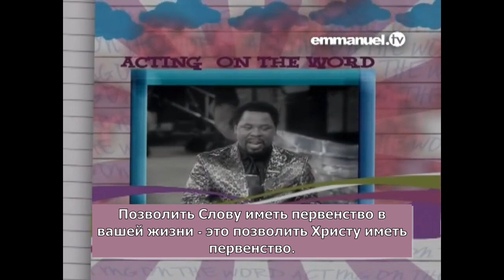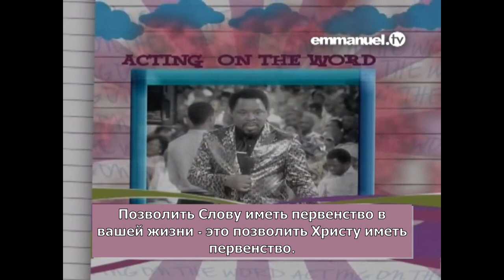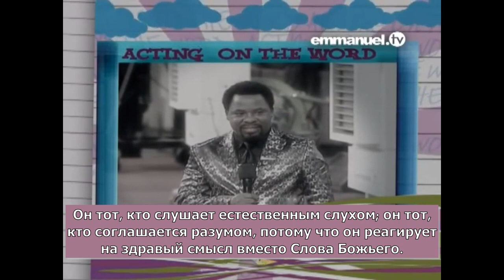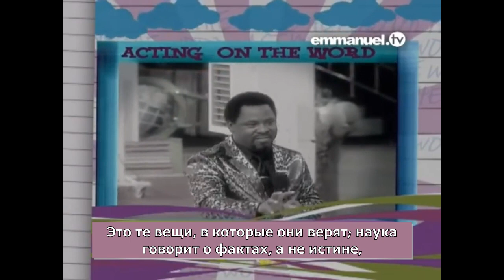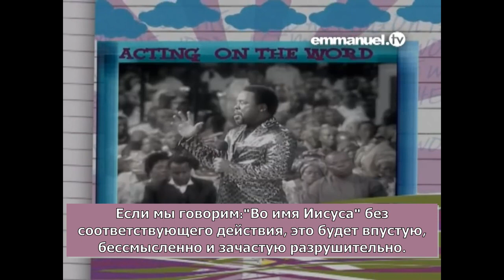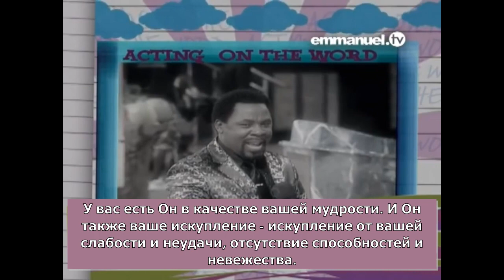🎦✝️"Действуя по Слову" - проповедь-тезисы пророка ТБ Джошуа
➡️Действовать по Слову -- это позволить Христу действовать через
вас, потому что Христос и Слово -- одно. Проблема веры становится
простой, когда мы знаем, что вера -- это действие на основании
того, что сказал Бог. Узнайте, как вы можете привести Иисуса
в ситуацию в этой резюме проповеди Т Б Джошуа под названием
"Действуя по Слову".
Мы рады служить вам. Данный канал не является официальным SCOAN, ни его представителем, а является исключительно любительским. Мы просим вас, 🙏🏻молитвенно и 💵финансово участвовать и поддерживать нас в этом служении.